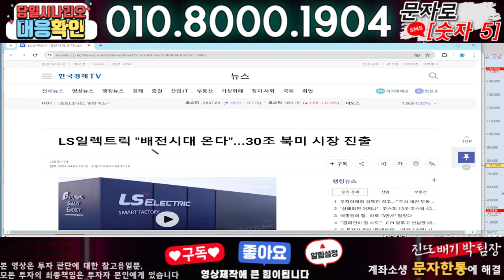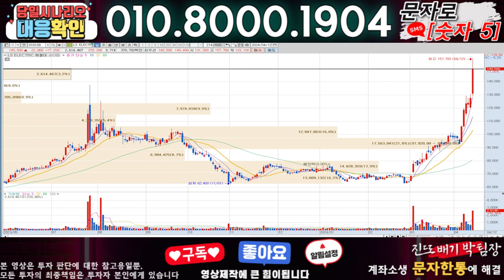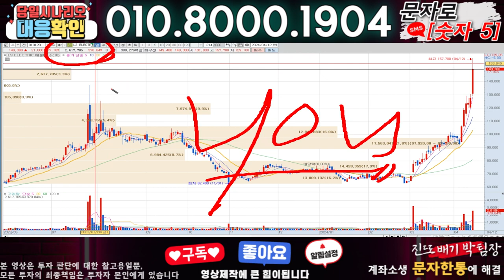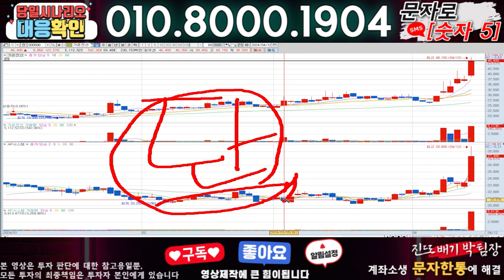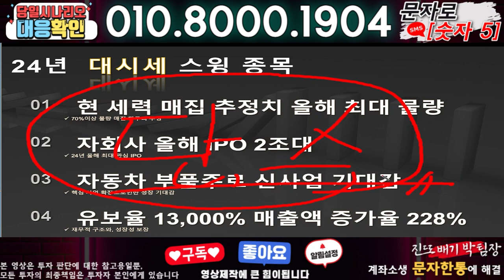LS ELECTRIC ) 3분전 기습속보-공식입장발표!! 무슨일인가?